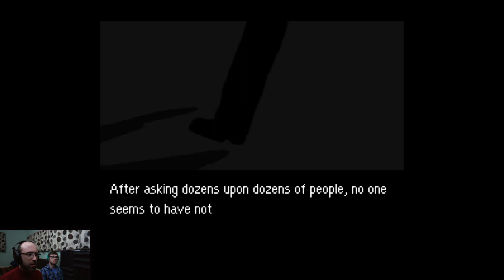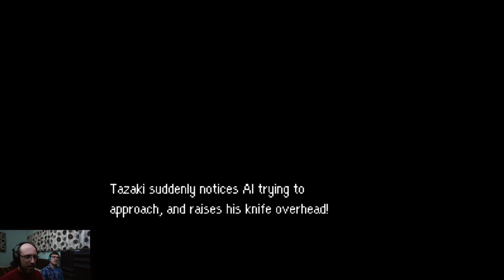Let's Play: Famicom Detective Club: The Girl Who Stands Behind (1998 Version) - Chapter 6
Chapter 6: The Altruist

Welcome to my Let's Play of Famicom Detective Club Part II: The Girl Who Stands Behind! In celebration of the Famicom Detective Club Series releasing officially in the West for the first time with the upcoming HD remakes, my friend Alex ("Ya Dawg") and I are playing through the fan-translated 1998 Super Famicom remake of the original 1989 Famicom version. This series was a great success in Japan, and I want people to get excited about this series! It's a very unusual type of game for Nintendo, and they deserve a lot more attention! The artwork and sound has been significantly changed in each version, so all of them have something to offer.